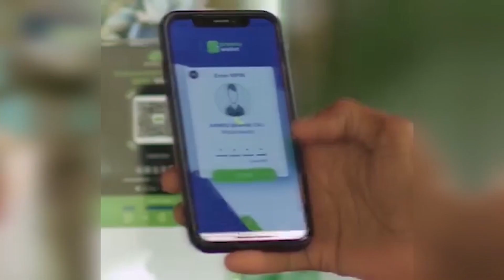WARKA DUHUR EE KNN 15 09 2024